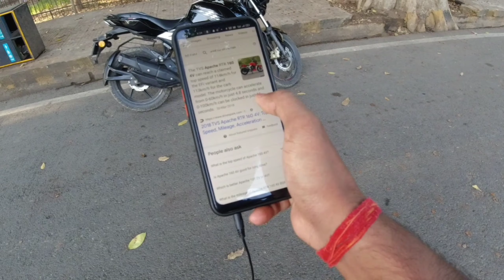TVS Apache 1604v |0 to 60 | 0 to 100 | Acceleration Test (bs4)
Google link :-

_NCS songs_______

apache 160 4v top speed